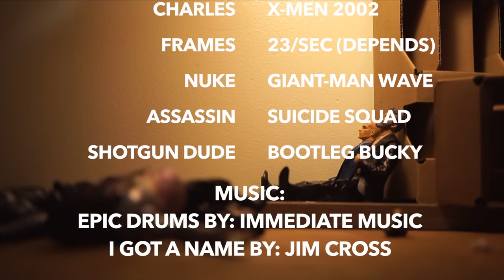Logan: The Stop-Motion (Violence & Blood)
My very first Wolverine stop-motion, and it's very violent, kids! Charles Xavier and Logan are chased by cynical thugs, and Logan is the only thing that can protect Charles. Even if Logan is getting old, he won't stop until Charles is out of harm.
-I Got A Name By: Jim Croce
-Epic Drums By: Immediate Music

What's next tho?
-Megatron Rises Ep.3
-Marvel's darkest Future
-Ultron Returns